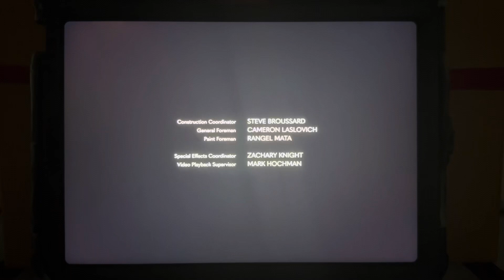Blossom Films/Perhapsatron/Fan Dancer/Made Up Stories/Endeavor Content (2022)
Taken from “Roar” from Apple TV+ (2022)